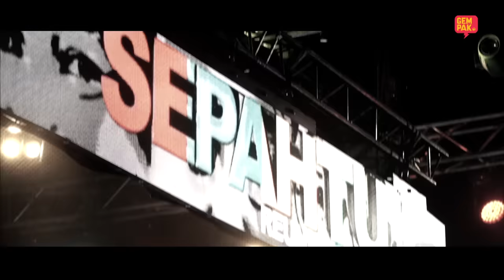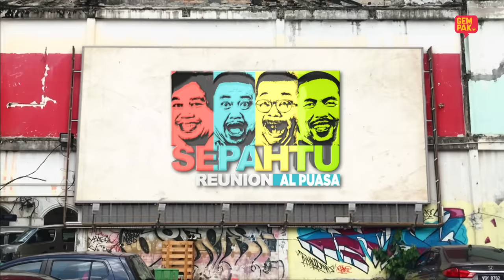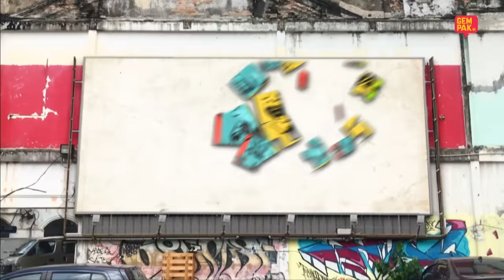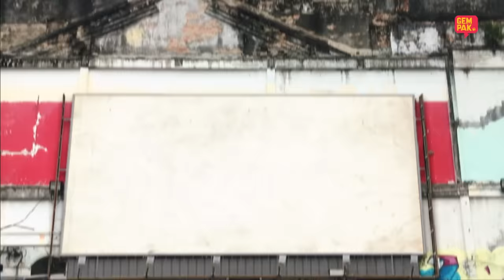[EPISOD PENUH] Sepahtu Reunion Al Puasa 2019 - Abah Nak Balik Raya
Sepahtu Reunion Al-Puasa merupakan sitkom komedi Sepahtu Reunion yang disiarkan pada bulan Ramadan dibintangi Jep, Shuib, Rahim dan Pakya. Setiap minggu akan ada selebriti cameo yang berbagai rupa dan gaya Penuh dengan lawak jenaka dan pelbagai ragam mereka di bulan puasa.

Tahun ini, Sepahtu Reunion Al Moreh pula mengambil tempat, LIVE setiap Jumaat, jam 10.00 Malam, hanya di Astro Warna (ch 107) atau strim di Astro Go.